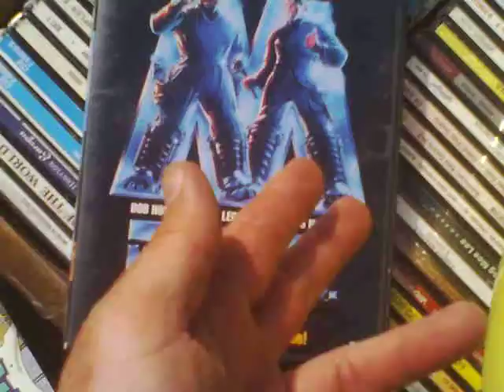Super Mario Bros. Dvd. The Worlds Worst Movie.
Super Mario Bros. Dvd. Worlds Worst Movie.

I got the Super Mario Bros. Movie on Dvd today. It was actually a pretty bad movie, but I'm going to keep it because it would probably be fun to see it again and bust on it I guess.